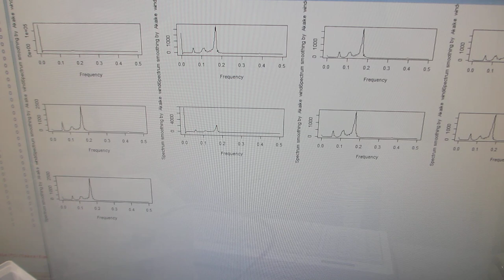超音波プローブの伝搬特性（非線形特性、応答特性、相互作用）－－ダイナミック特性を測定・解析・評価する実験－－（超音波システム研究所）